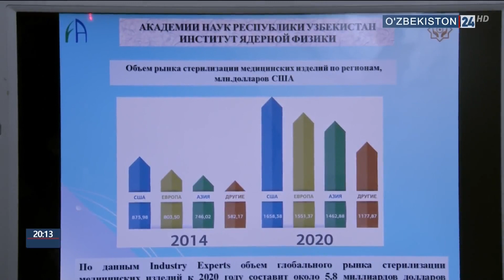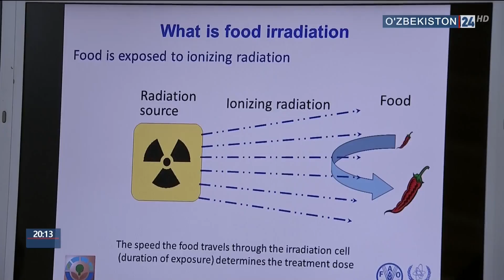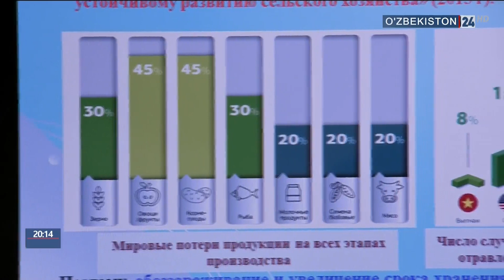Семинар в Академии наук Узбекистана Международного Агентства по атомной энергетике